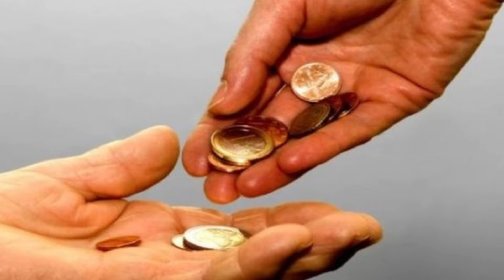aksya tritiya 2024 अक्षय तृतीया के दिन ये कथा सुनें जरुर Akshay Trtiya Puja ke bad अक्षय तृतीया कथा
क्या है अक्षय तृतीया का महत्व कैसे करें अक्षय तृतीया की पूजा